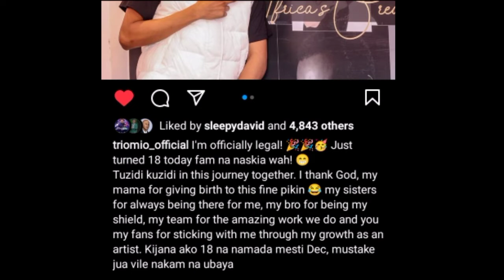Now I Can Do Grown People Stuff! Tri Mio Celebrates Turning 18 Years Old Today